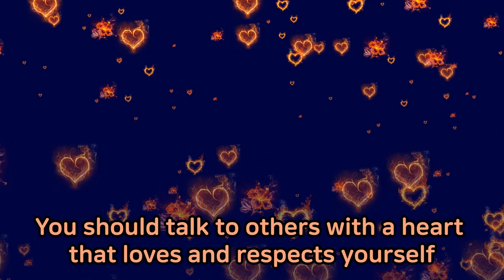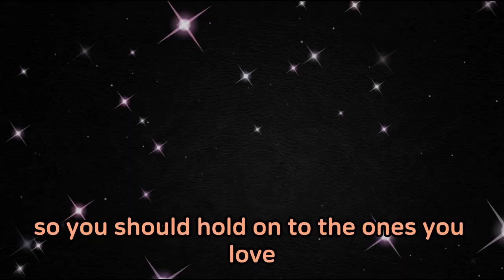다산 정약용 마음의 글과 현대 시 The Unwavering Heart - A Message to the People